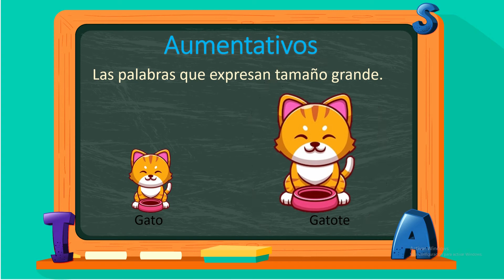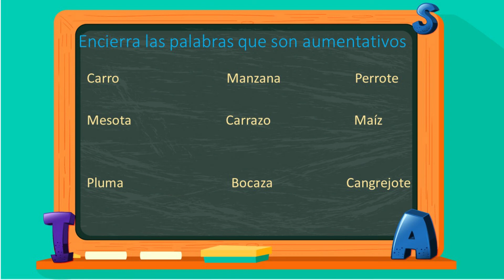Aumentativos y diminutivos + Actividad